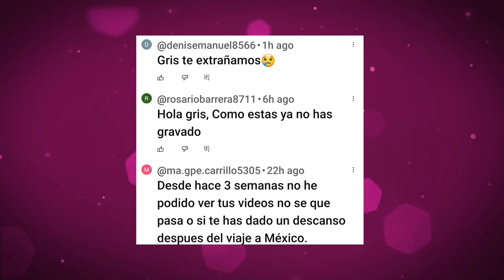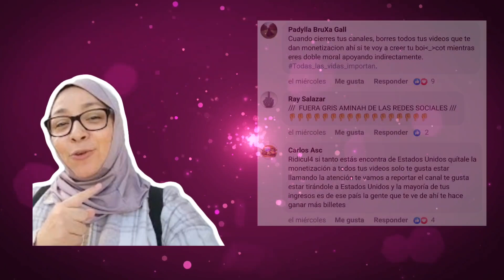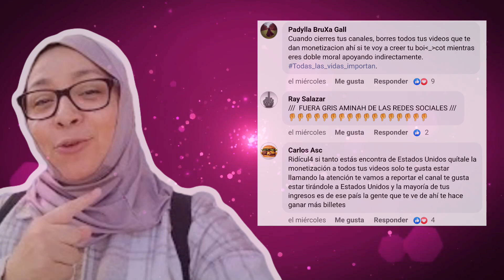😥la FANATICA RELIGIOSA y ULTRACONSERVADORA de GRIS AMINAH se RETIRA de YOUTUBE🫢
La mexicana más famosa de turquia anuncio su retiro de youtube, tambien comento que esta haciendo un boycott a usa , en solidaridad al pueblo